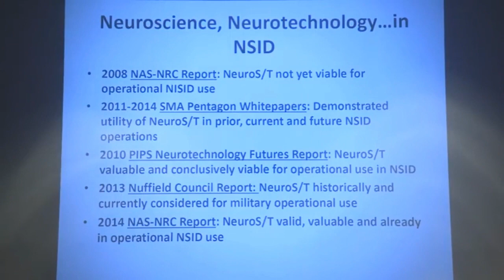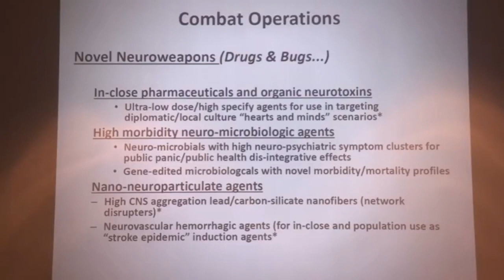Mind Control Montage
Are we brainwashed? I aint lyin'

Source videos

soundtrack